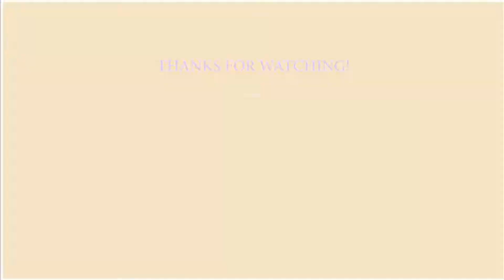SHOP WITH ME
20 DAYS OF CHALLENGE - VLOG 2

In this DAY 2, you will discover my favourite shops in London.
😀 Let me know what your favourite shop is. 😀

FASHION SHOPS

FIND ME

FAQ:
- Editing software: Adobe Premiere

Thank you so much for all of your support on my channel x
Have an OHLALA DAY!